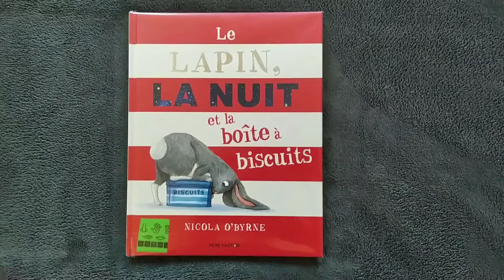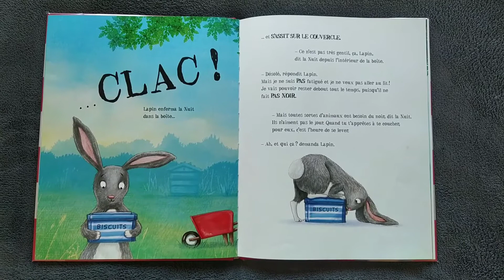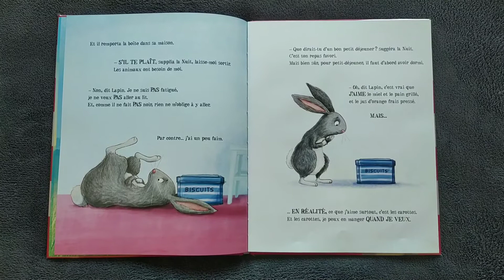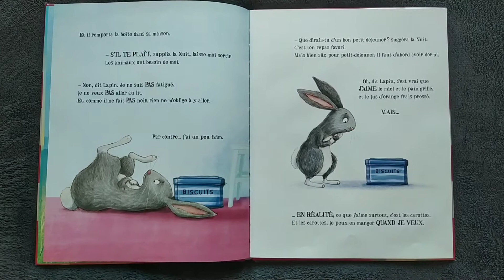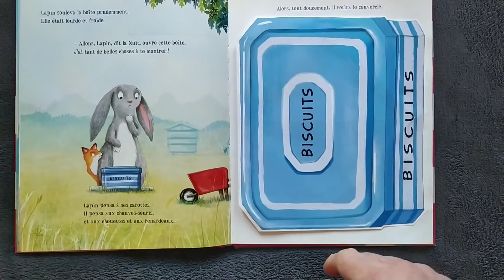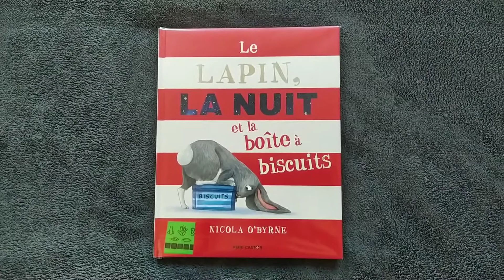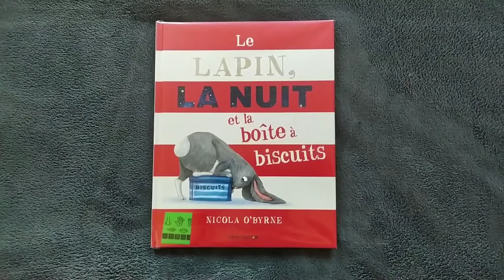Le Lapin, la Nuit et la boîte à biscuits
Album de Nicola O'Byrne